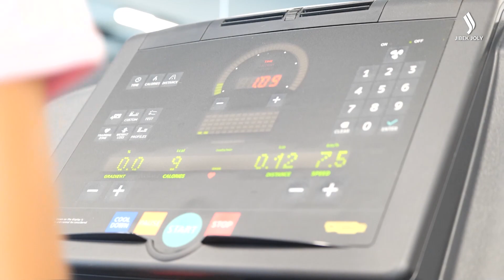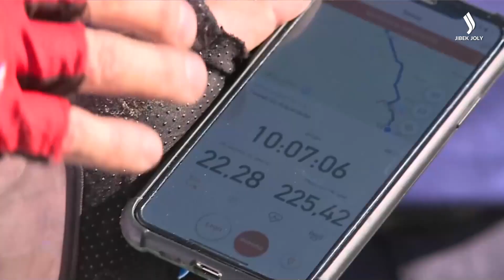Ұлт саулығы: Бұқаралық спорттың даму қарқыны көңіл қуантады | Жаңа қадам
Бұқаралық спорт қанатын кең жайғаг сайын ұлт болашағына деген сенім арта бермек. Дені сау әрбір тұрғын мемлекетіміздің дамуына өз үлесін қосады.